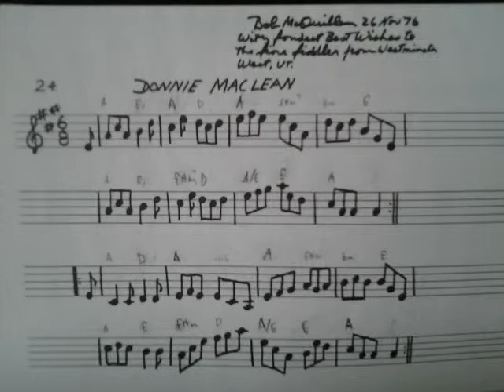Jig: Donnie MacLean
Bob McQuillen, a mentor of mine, wrote this in November of 1976, in his Note Book #3.

He wrote this about it:
"With fondest best wishes to the fine fiddler from Westminster West VT."